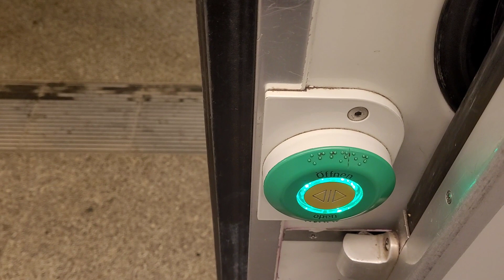Mitfahrt im F76E auf der U8 Kottbusser Tor - Hermannplatz